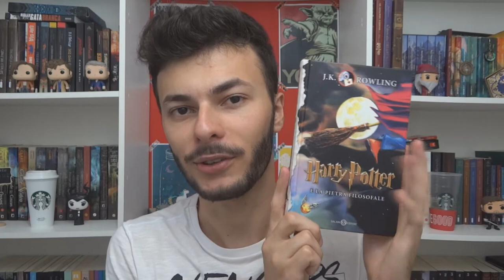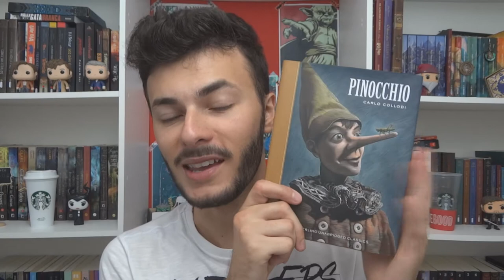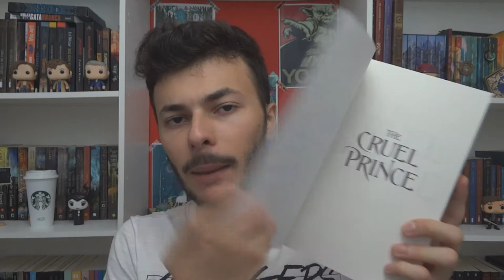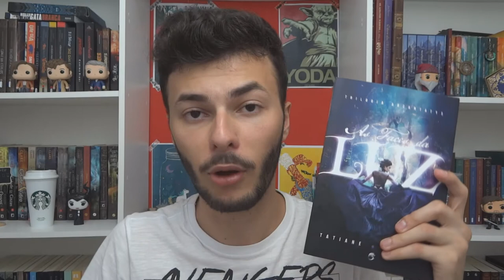BOOK HAUL: muitos livros novos! | Canal Luckyficious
Faz tempo que não trago book haul aqui no canal! Estou comprando menos livros e me focando em ler os que já tenho na estante. Mas claro, sempre surge um ou outro livro que queremos muito comprar, algum lançamento, etc., e também é sempre bom presentear quem a gente gosta, com livros! Neste vídeo mostro um pouquinho dessas coisas dos últimos meses.

COMPRE OS LIVROS CITADOS NA AMAZON (comprando por esses links você ajuda o canal, que recebe uma pequena comissão e você não paga nada a mais por isso):